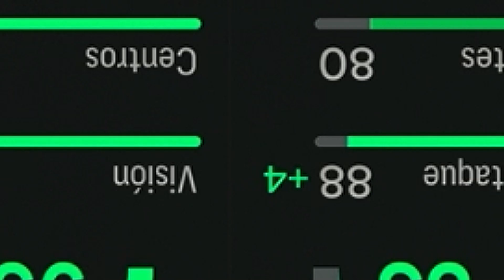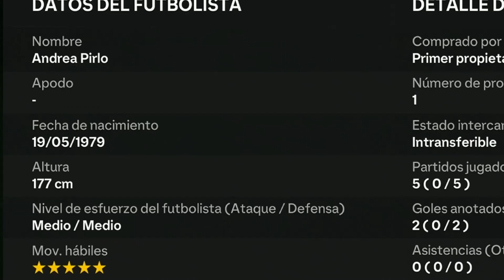Probando a Pirlo SBC y equiparro en Rivals (1ra División)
💡PREGUNTAS FRECUENTES💡

R: Cámara grúa (transmisión TV en latino) | altura 13, zoom 0

pirlo sbc
ea fc 24 pirlo
division rivals